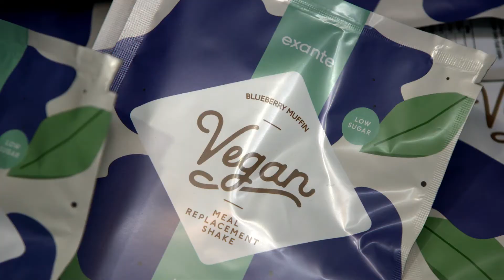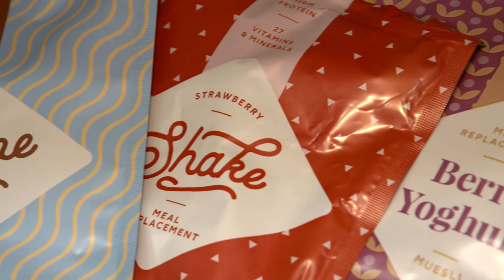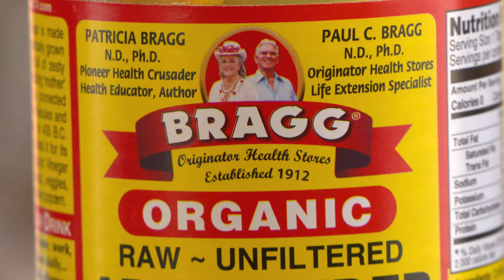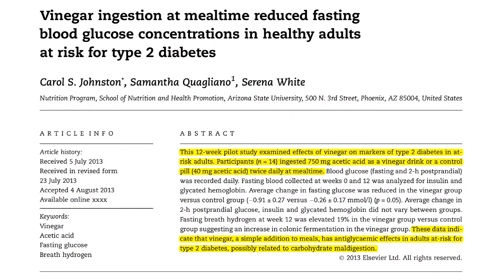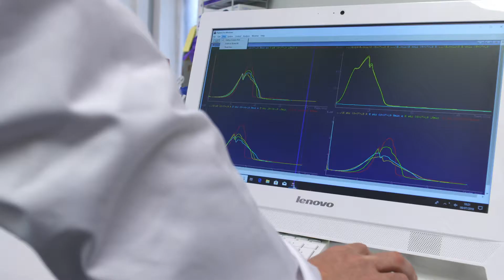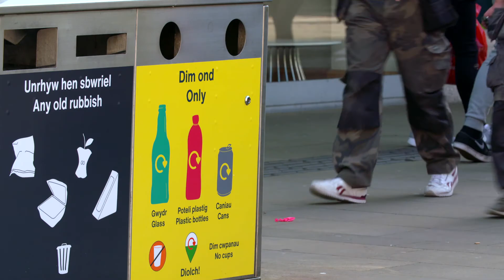College of Medicine: Food on Prescription ITN Production with Natasha Kaplinsky & Dr Michael Dixon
Food on Prescription Nov 2019 - an event by the College of Medicine

Find out more about the events held to improve your health with us